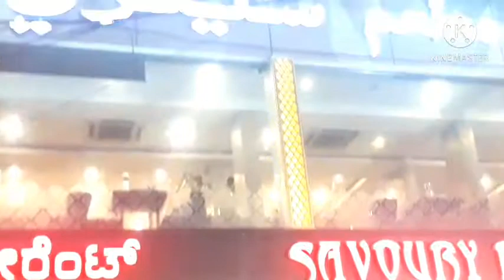night curfew in bangalore .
mobile i use